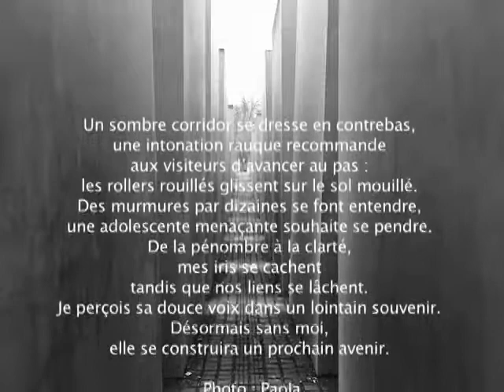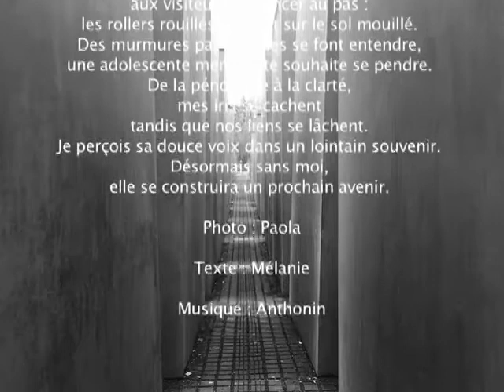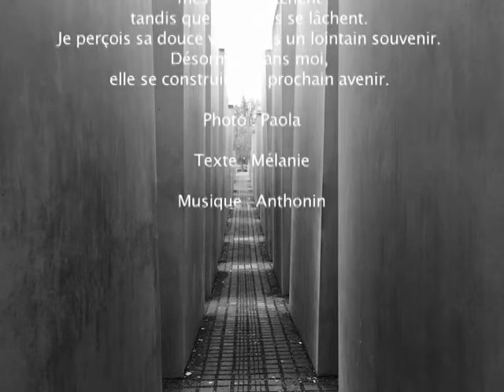Un sombre corridor se dresse - atelier artistique del'Université Bordeaux Montaigne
Travail de restitution des ateliers écriture,
photographie et Musique assistée par ordinateur de l'Université
Bordeaux Montaigne, année 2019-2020. Photo : Pola / Texte : Mélanie /
Intervenant.e.s des ateliers : Mariele Baraziol (MAO), Philippe
Rousseau (écriture), Raphaël Schirmer (photographie).